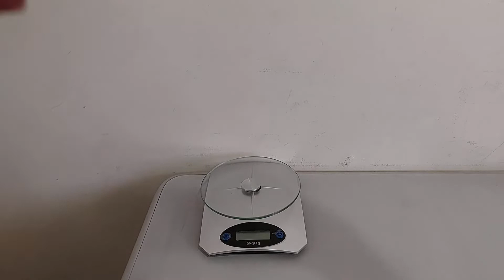Adidas GameCourt 2 - Review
Análise completa do tênis Adidas GameCourt 2. Minha opinião de como ele ficou no pé, se vale ou não a pena comprar, pra quem é o tênis e outros dados importantes. Já tem esse tênis? Então deixe nos comentários as suas impressões.

Somos um canal focado em unboxing, review, comparativos e análise de tênis de todos os estilos e marcas em geral. Vez ou outra posso postar coisas do meu cotidiano como unboxings de coisas que comprei que são relevantes e falar da minha vida em geral e algo relacionado ao meu canal.